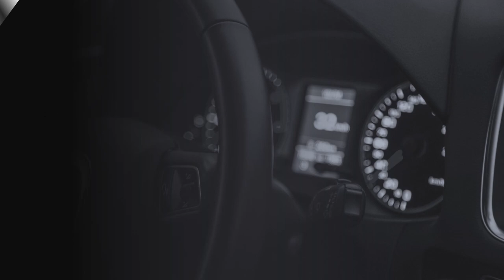Iklan mobil chevrolet jadul, iklan mobil daihatsu, iklan mobil datsun, iklan mobil daihatsu xenia